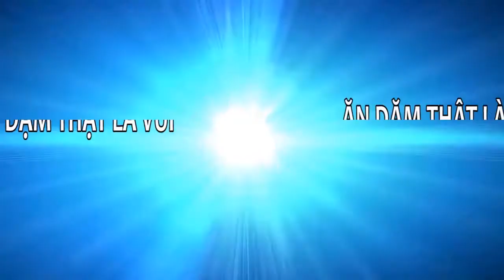Ăn dặm thật là vui - Nguyễn Hà